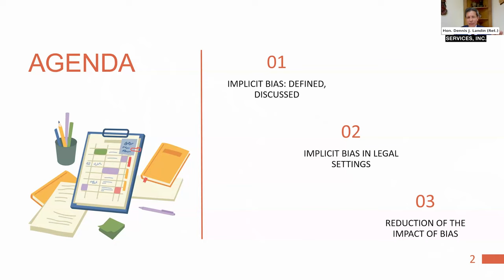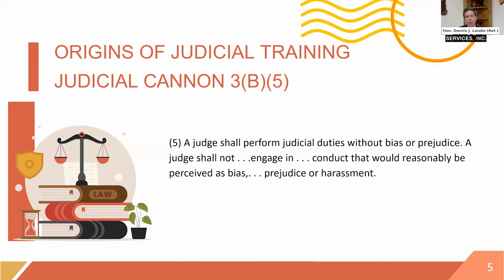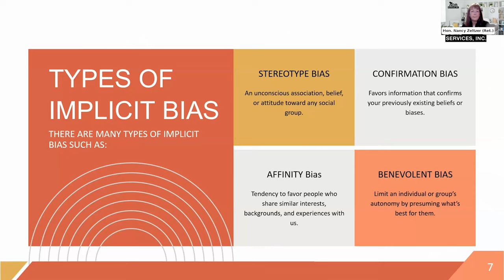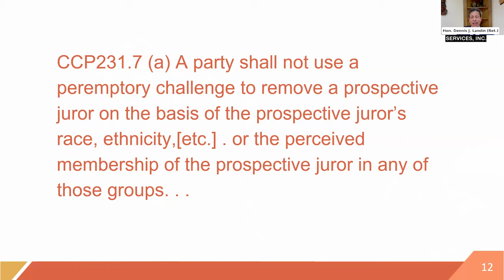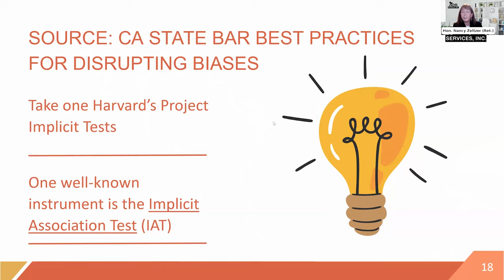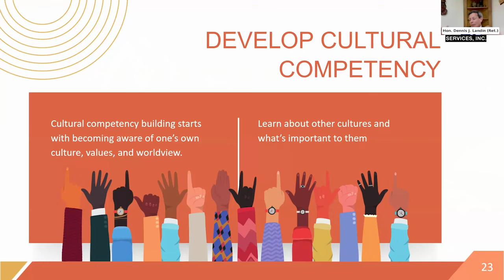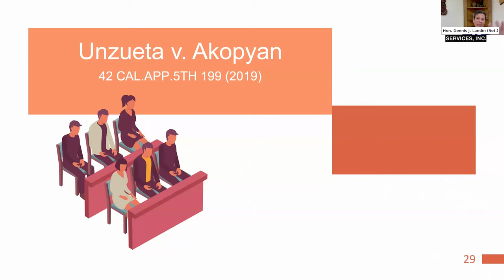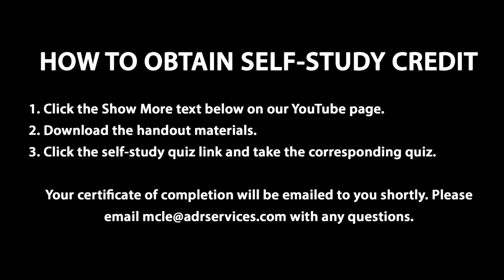Unveiling Implicit Bias: Strategies for Detection and Reduction in the Legal System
The implicit bias legal education requirement is relatively new for attorneys, but Judges have been required to undergo such training for some time. Drawing on this training and real-world experiences, Judge Zeltzer and Judge Landín will describe practical experiences with implicit bias in the legal system. Such applications include jury selection, harassment and discrimination cases, and assumptions made during negotiation. Learn how, and why it is beneficial to you as an attorney to overcome implicit biases and be a better lawyer and a more effective advocate for your clients.

Speakers:
Hon. Dennis Landín (Ret.)
Hon. Nancy Zeltzer (Ret.)

This webinar has been approved by the State Bar of California for 1 Hour Implicit Bias credit. To receive self-study credit, take this quiz after watching the video: